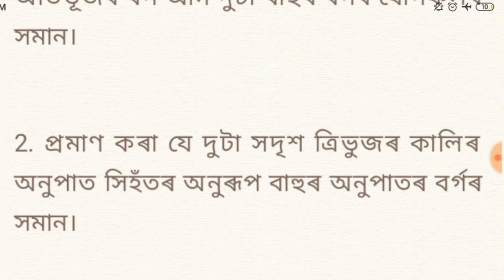Mathematics Common Questions (chapter-1&6) HSLC 2020 || important questions hslc 2020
Geography